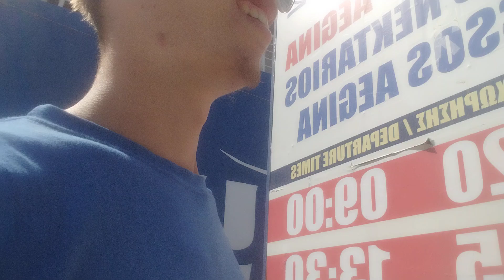A quick guide through Piraeus port shorts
Μια μίνι περιήγηση στο μεγαλύτερό λιμάνι της χώρας και μερικά στοιχεία για τα επιβατικά πλοία που εντόπισα σήμερα στο λιμάνι